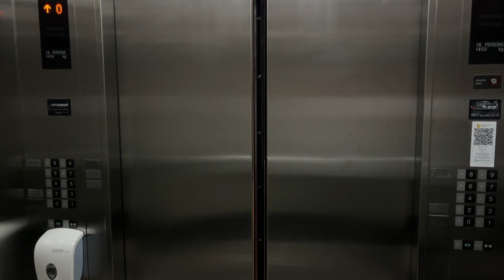Hilton Buenos Aires 🇦🇷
A tour of the Hilton Buenos Aires five star luxury hotel on Puerto Madero.